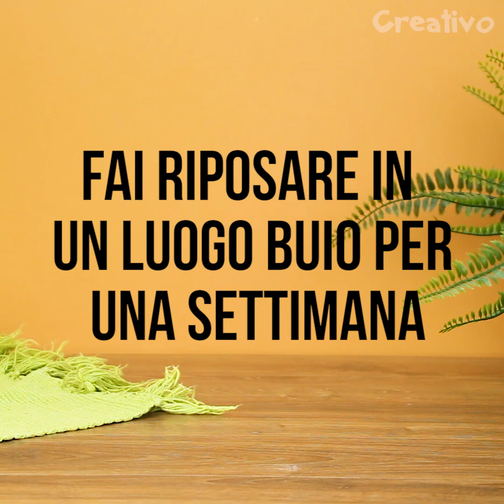8 trucchi di PULIZIA della casa che devi conoscere 👇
Ciao!
Sapevi che per pulire rubinetti, specchi e vetri puoi utilizzare un'unica miscela naturale? Con aceto, bicarbonato e acqua puoi ottenere una soluzione perfetta per eliminare le macchie di calcare e gli aloni. Se hai le mattonelle a pavimento puoi pulirlo facilmente con acqua e aceto bianco. Se vuoi realizzare uno spray multi superfice naturale puoi lasciare delle bucce di limone nell'aceto per una settimana e usare il liquido filtrato per pulire superfici di ogni materiale. L'olio al tea tree è ottimo per pulire e profumare i sanitari se diluito con acqua. Il limone è ottimo per eliminare il calcare dai rubinetti.